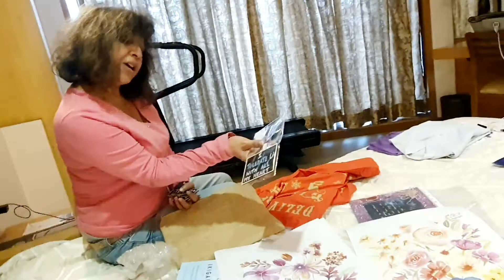When Santa Singh Meets Santa Claus